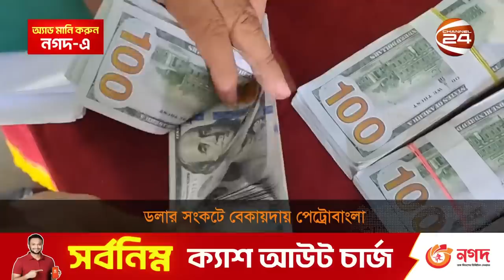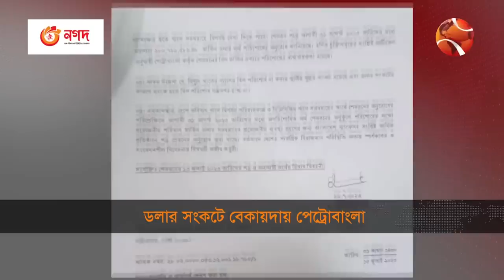ডলার সংকটে বেকায়দায় পেট্রোবাংলা | Petrobangla | Channel 24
পেট্রোবাংলার কাছে শেভরনের পাওনা, ৩ হাজার কোটি টাকা। আগস্টের মধ্যে বকেয়া পরিশোধ না করলে, বাধাগ্রস্ত হতে পারে, গ্যাস সরবরাহ। এমন শঙ্কার মাঝে, ডলার যোগাড় করতে অর্থ মন্ত্রণালয়, বিদ্যুৎ বিভাগ এবং কেন্দ্রীয় ব্যাংকের দ্বারস্থ পেট্রোবাংলা।

»» Office Address:
Bangladesh.